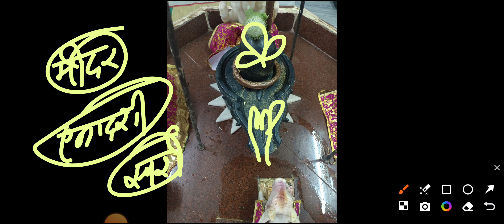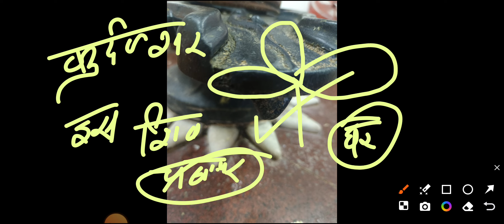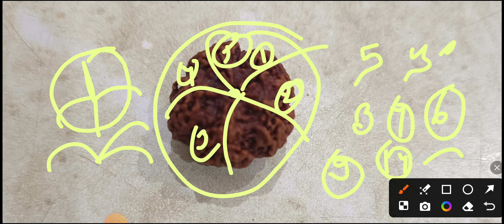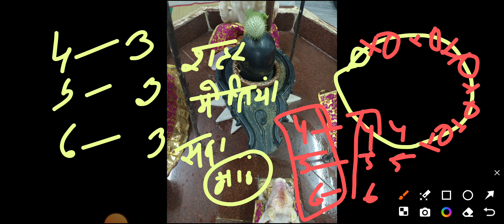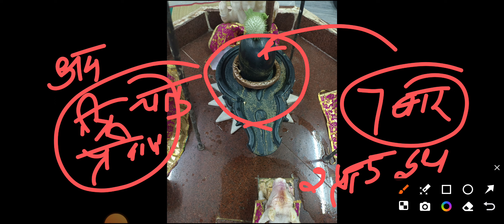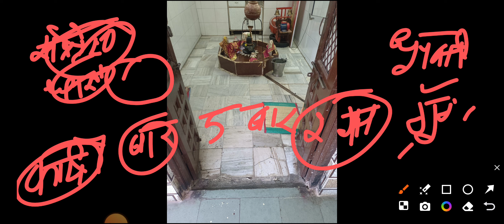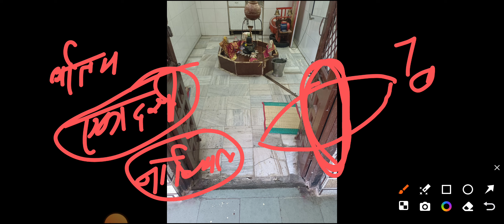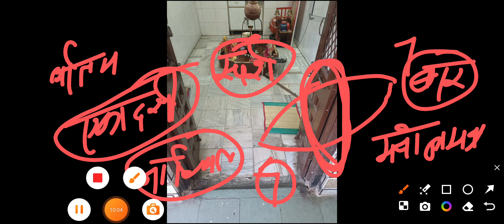31 जुलाई सावन एकादशी उपाय। एकदाशी के उपाय। रोग मुक्ति उपाय। कल के उपाय। आज के उपाय।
shiv mahapuran
shivling upay

sivapuranam pradeep mishra

shivpuran katha

pradeep-mishra today

pradeep mishra shivling

aastha channel per shiv puran pradeep mishra

channels admin: Krishan
voice over: Krishan
video  editing: krishna

COVER TOPIC :
 shivmahapuran katha by pandit Pradeep ji Mishra
7